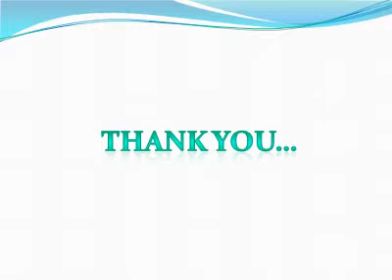Paras Tierea Sector 137 Noida Expressway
Paras Buildtech presents a new residential project Paras Tierea. Paras Tierea offers Studio, Low Rise and High Rise apartments with the range of 2/3/4 BHK in affordable prices. Paras Tierea Noida is an exclusive residential project spread over an area of 30 acres for those who value living a simple yet comfortable and luxurious yet meaningful life.